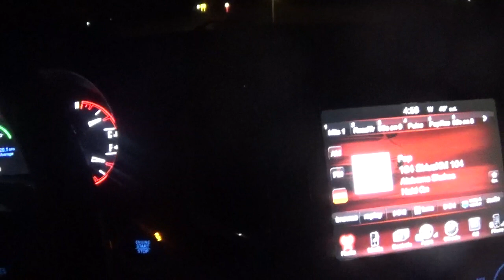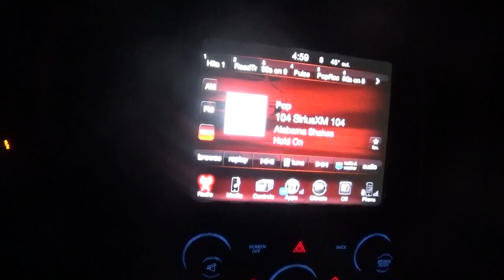i am done with the blade route sunday 9-26-2021